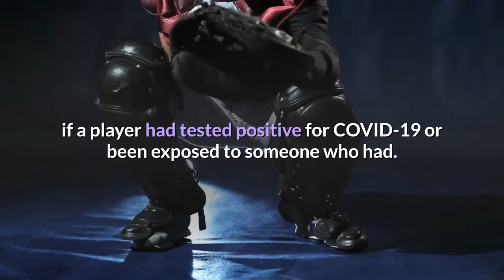MLB celebrates Jackie Robinson Day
A look at what’s happening around the majors today:REMEMBERING JACKIEAll players, managers, coaches and umpires will wear No. 42 to celebrate Jackie Robinson Day, marking the anniversary of the date the Brooklyn Dodgers Hall of Famer made his Major League Baseball debut and broke the sport’s color barrier in 1947. A video produced by MLB Network titled “Thank You, Jackie” narrated by former star Curtis Granderson will present Robinson’s impact as a champion on and off the field and be shown at ballparks. Teams that are off Thursday will honor Robinson when they play Friday. Granderson is president of The Players Alliance, an organization of current and former MLB players advocating for Black representation in the sport. Jason Heyward, Jackie Bradley Jr. and David Price will be among the 100-plus players donating either all of part of their game-day salaries on Jackie Robinson Day to support The Players Alliance. BOSTON BRUISERSJ. D. Martinez and the Red Sox try for their 10th straight win and a four-game sweep at Target Field. Boston has its longest winning streak since a 10-game run in 2018, a season that ended with a World Series title. Alex Verdugo got five hits in a doubleheader sweep Wednesday, sending the Twins to their fifth straight loss. Garrett Richards (0-1, 10.29 ERA) starts the wrapup for Boston against Michael Pineda (1-0, 1.64). ABSENT ASTROSHouston has put second baseman José Altuve, third baseman Alex Bregman, designated hitter Yordan Álvarez, catcher Martín Maldonado and infielder Robel García on the injured list because of COVID-19 health and safety protocols. Astros general manager James Click said he couldn’t say if a player had tested positive for COVID-19 or been exposed to someone who had. There was no timetable for any of them to return. At one point during spring training, the Astros had to send eight pitchers home because of virus concerns. WHAT DOES IT TAKE? Jacob deGrom makes his third start of the season for the Mets, again hoping for a win. And some run support, too. The Mets ace is 0-1 this year despite allowing just one run in 14 innings, striking out 21 with two walks. This has become familiar territory for the two-time NL Cy Young Award winner — despite deGrom’s 2.06 ERA in 78 starts since the beginning of the 2018 season, New York is only 36-42 in those games. Rain is in the forecast, but weather permitting deGrom starts against Zach Eflin and the Phillies at Citi Field — with the Mets looking for a four-game sweep of their NL East rivals. DeGrom shut out Philadelphia for six innings in his first start of the year. STREAKINGBo Bichette has an 11-game hitting streak, tying his career best. He homered twice, including a game-ending drive, to lead Toronto over the Yankees on Wednesday. The Blue Jays now open a series at Kansas City.